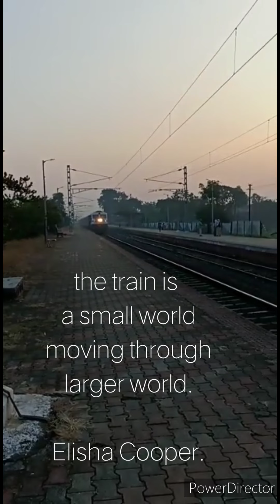Mahalaxmi Express Entering Rukadi Station at Sunrise